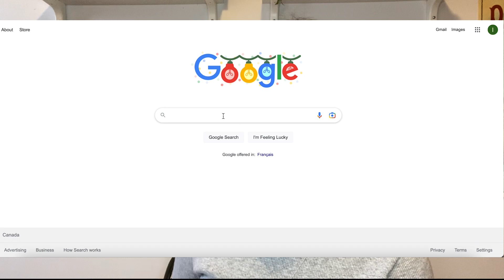ARE TRENDS DEAD?! (how the internet changed trends forever)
intro song is night ride by the growlers